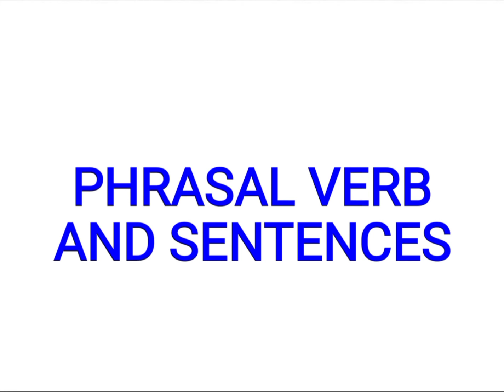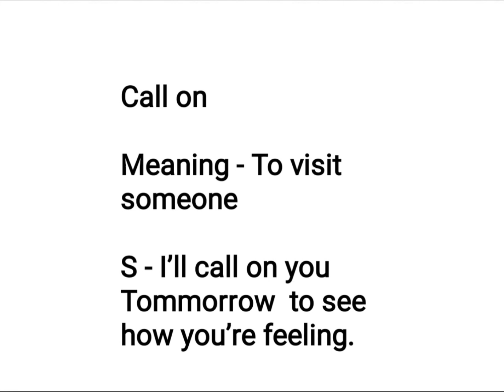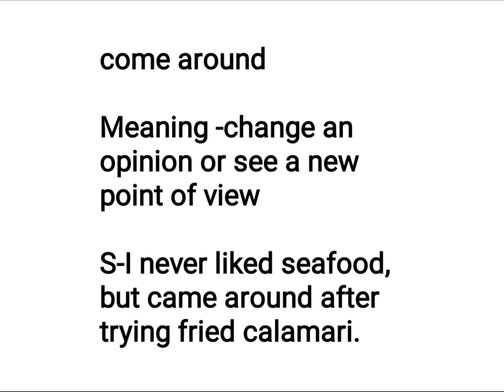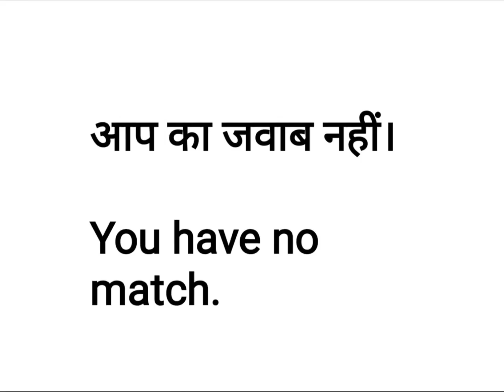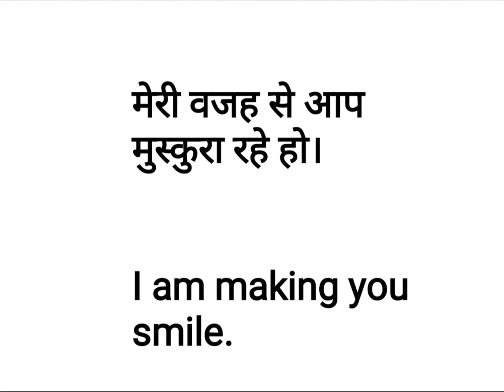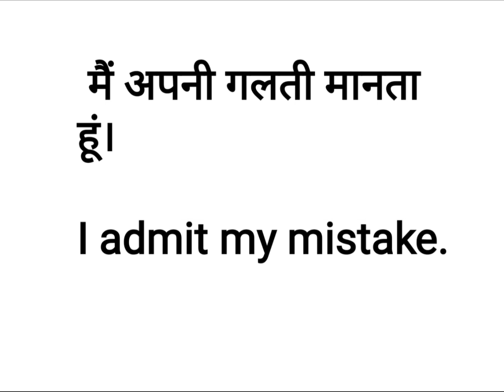Daily useful sentences and phrasal verb improve your english अंग्रेजी सीखें आसान तरीके से